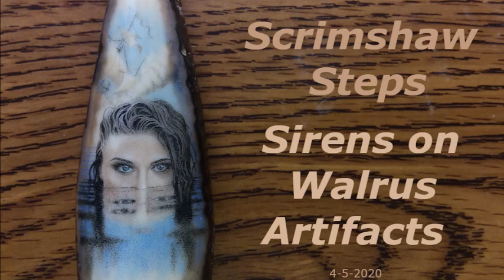Scrimshaw Steps by Adams - Sirens on Walrus Artifacts 4-5-2020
This video shows scrimshaw of Sirens done on two Fossil Walrus Artifacts.

Here are links to purchase Scrimshaw Supplies:
Higgins Black Magic Ink:
Higgins Color Inks:
Kneaded Eraser:
Renaissance Wax (Archival Wax):

10x Optivisors (to magnify the scrimshaw as I work)
8B or 9B Graphite Pencil

Feel free to copy my videos and burn
to DVD.
You can now find me on UGEtube.com